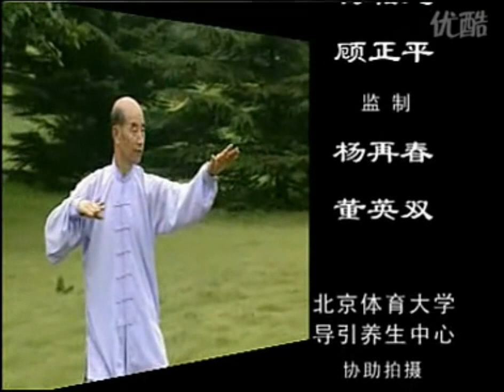Daoyin Yangsheng Gong Cuore.1.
I primi 8 movimenti del Daoyin Yangsheng Gong per il Cuore eseguiti dal maestro Zhang Guangde.
Shuxin Pingxue Gong – 舒心平血功: rilassare il Cuore e calmare il Sangue
Il Daoyin Yangsheng Gong viene praticato ed insegnato Istituto Askesis Val d'Aosta e Piemonte.

1. Alzarsi per eseguire la danza delle spade al canto del gallo
2. La scimmia bianca offre i frutti
3. La proboscide ricurva dell'elefante d'oro
4. Il rigogolo in volo
5. Massaggio alle orecchie
6. Colpire gli arti
7. L'albero appassito dalle radici profonde
8. Una tranquilla passeggiata